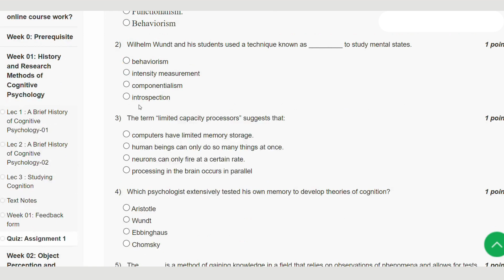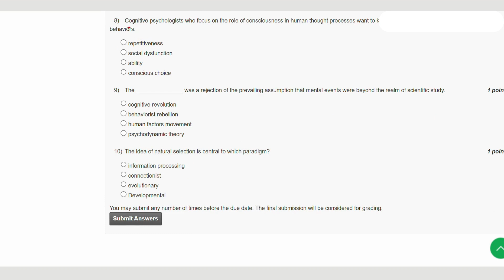Introduction to Cognitive Psychology Week 1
ABOUT THE COURSE : "Introduction to Cognitive Psychology"
Embark on a fascinating journey into the realms of the human mind with our comprehensive guide to Cognitive Psychology! 🧠 In this video, we'll unravel the mysteries behind mental processes such as perception, memory, language, and problem-solving. Whether you're a psychology enthusiast or just curious about how your mind works, join us as we explore the foundations of cognitive psychology, backed by intriguing theories and real-life examples. Get ready to expand your understanding of the intricacies of the human mind and gain valuable insights into the field that explores the very essence of thought and consciousness. Don't miss out on this enlightening introduction – hit play and delve into the captivating world of Cognitive Psychology! 🌐